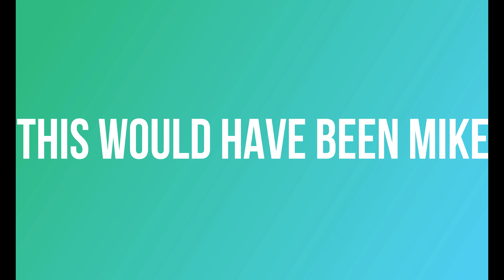until dawn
song is sonic x theme song